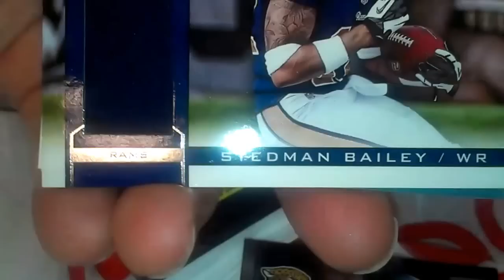2013 Panini Rookies & Stars Jumbo Hot Pack (5)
These are everywhere now.